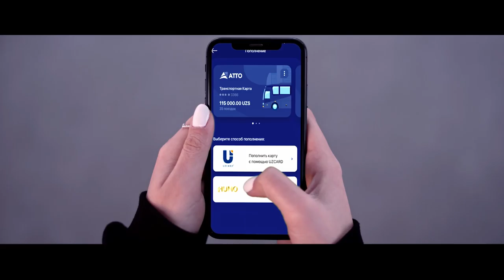С нового года в автобусах и метро будет возможно оплата проезда пластиковой картой